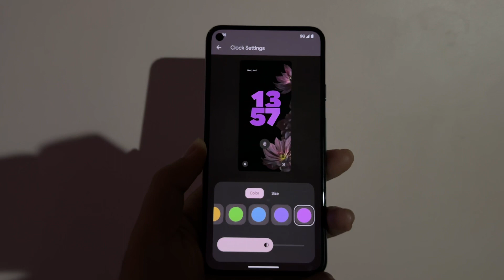Android 14 beta 3 LockScreen Customization Demo!